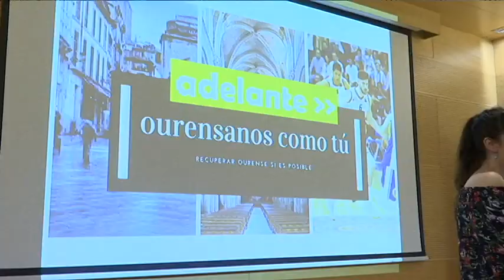Presentación Adelante Ourense 01 05 19